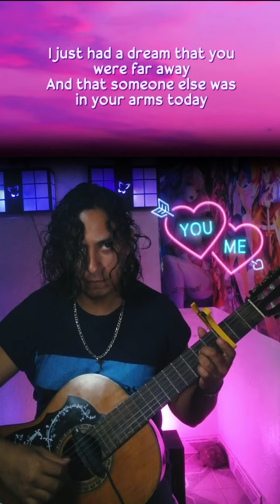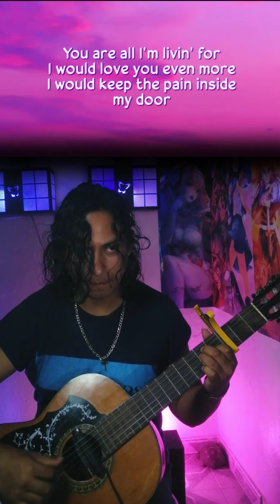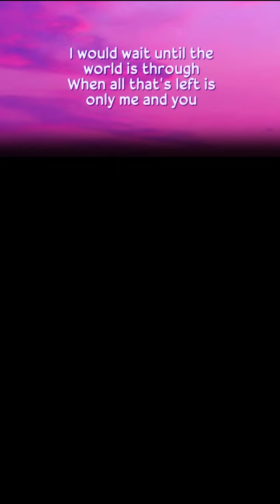Only Me and You - Donna Cruz / fingerstyle guitar cover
Arranged and played by: Alessandro Costa